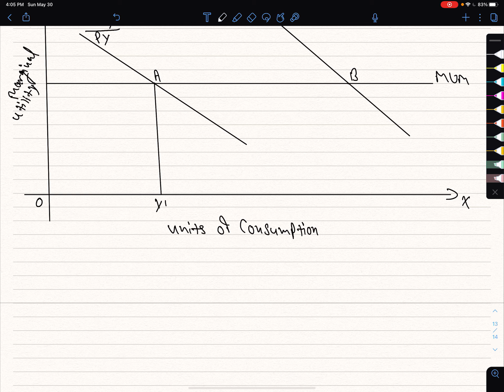BBS 1st Year-Chapter 4|Part 4|Law Of Substitution|Consumers Equilibrium in Cardinal Utility Approach